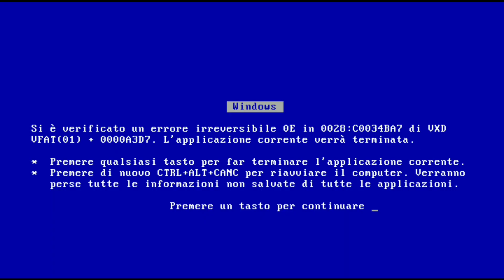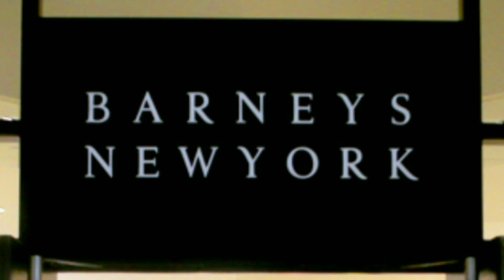de meme compilation #1 (feat.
some memes me and my friend minty made